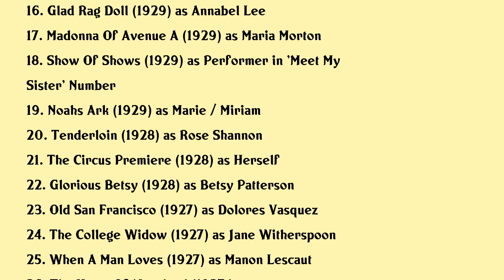Dolores Costello Movies list Dolores Costello| Filmography of Dolores Costello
Dolores Costello Full Movies List Filmography of Dolores Costello

Latest movies of Dolores Costello are:

1. Myrna Loy So Nice To Come Home To
2. Hollywood My Home Town
3. The Golden Twenties
4. This Is The Army
5. The Magnificent Ambersons
6. King Of The Turf
7. Outside These Walls
8. The Beloved Brat
9. Breaking The Ice
10. Little Lord Fauntleroy
11. Yours For The Asking
12. Expensive Women
13. Second Choice
14. The Redeeming Sin
15. Hearts In Exile
16. Glad Rag Doll
17. Madonna Of Avenue A
18. Show Of Shows
19. Noahs Ark
20. Tenderloin

Complete list of movies acted by Dolores Costello are in this video.

Please Comment down your favorite movie of Dolores Costello